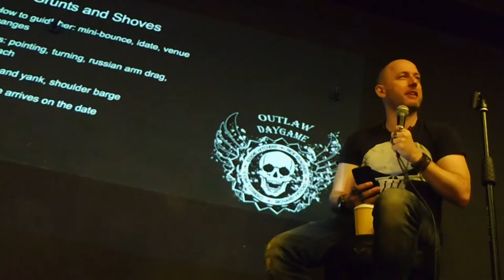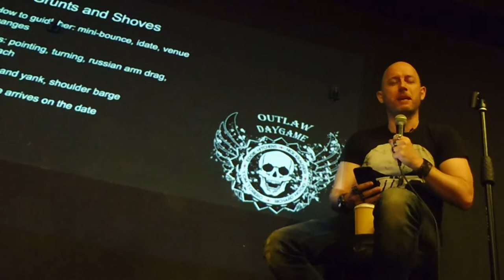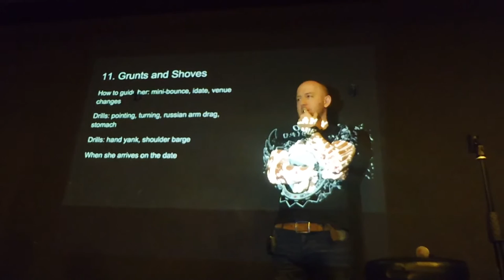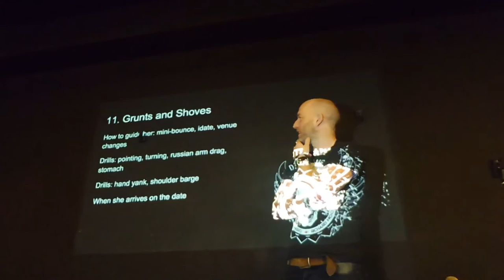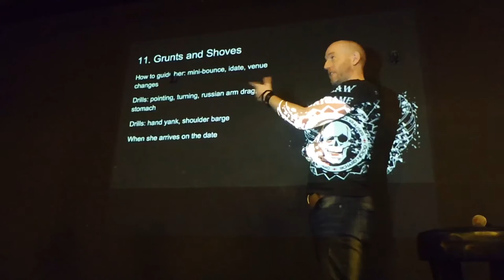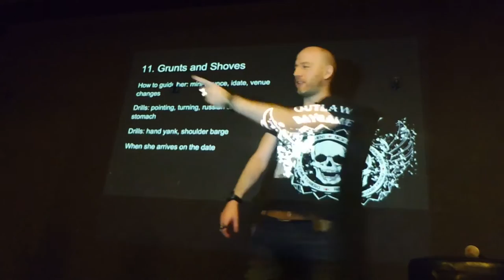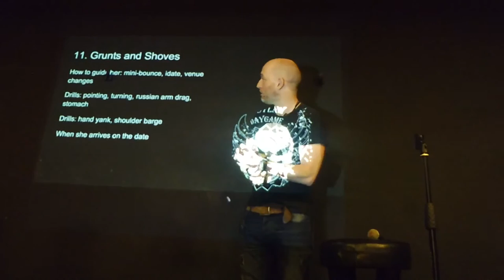Outlaw Daygame - Part 11 - Grunts & Shoves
Nick Krauser explains how to use playful physical communication to set the frame and increase polarity.